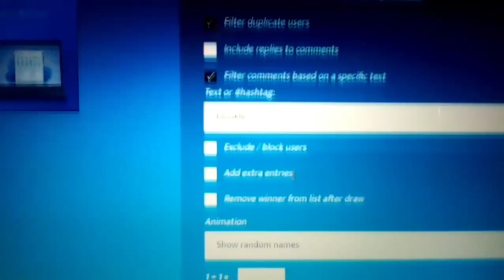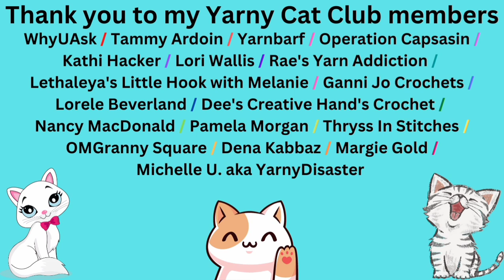RE-DRAWING Semi-finalist for BirthdayAngelsGiveawayCollab22!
the redraw winner has 24 hours, Must hear from them by 1 am central time on 12/17/2022 or they forfeit their entry and I will redraw again.
Please check out my Yarny Cat Club Members that have channels, Thank you for being in my Yarny Cat Club!:
Eveie Lisotto
Diana
Zahra Tabassum
Nathan Perez
Samm Star
Brenda Young Crochet-N-More
Margie Gold
Dena Kabbaz
Pamela Morgan
Lorele Beverland
Kathi Hacker
Lori Wallis